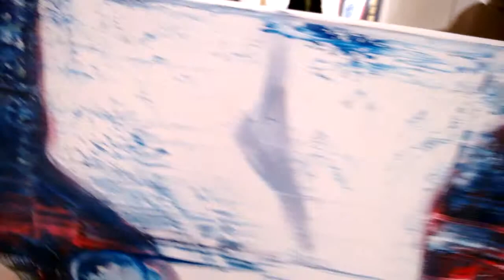Take Away Painting | a performance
During the finissage of my solo-exhibition at the NÖFA Gallery in Wels a buyer took my, errr... his painting from the wall.